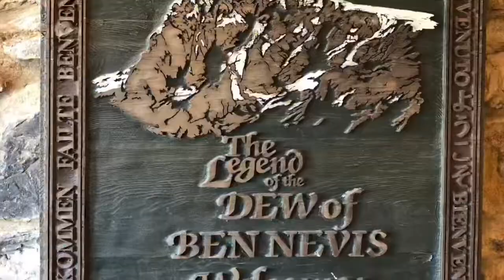Pirates of Scotland: Search for the golden cask Trailer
One man on his search for the ultimate whisky